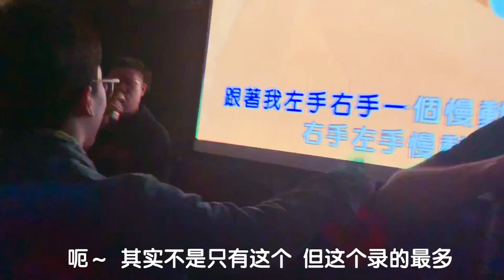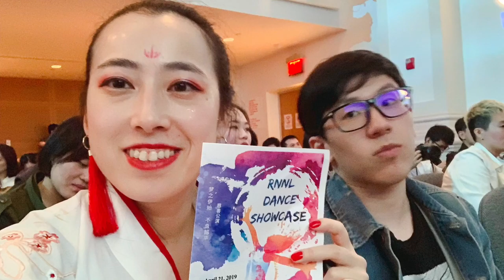Vlog #34 RnnL Showcase 下篇 (后台篇）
晚上场～最终的下篇也剪好啦～
再次感谢全员～
跳舞很开心～ 表演也很开心～
希望你也喜欢～
一起加油吧～